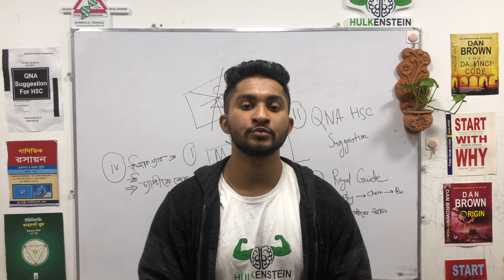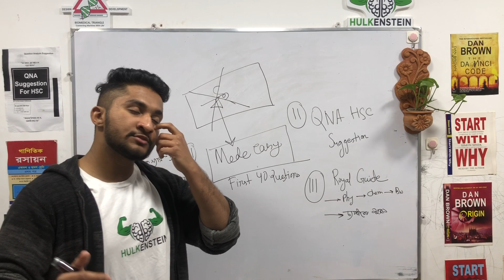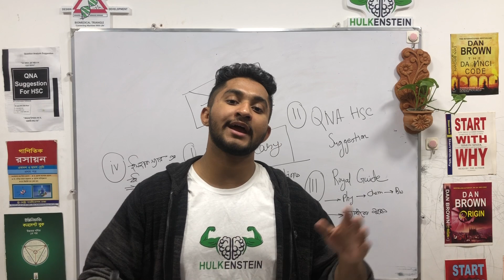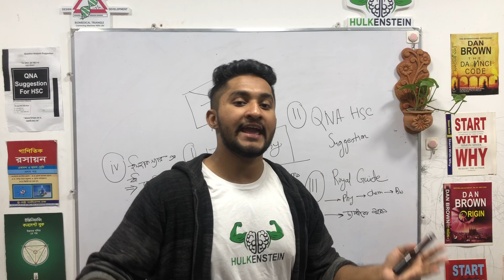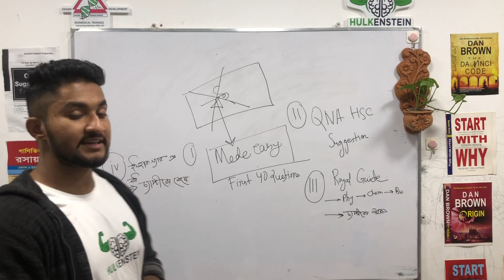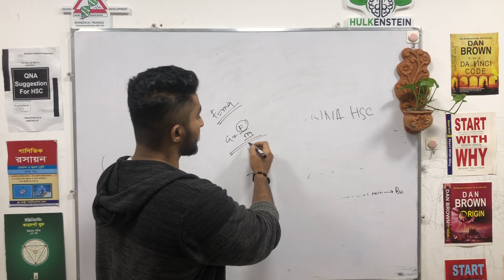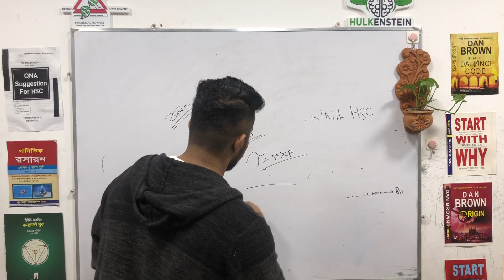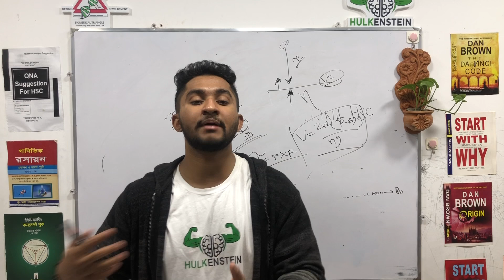HSC 2020 Preparation-জ্ঞানমূলক ও অনুধাবনমূলক প্রশ্ন কীভাবে পারব?